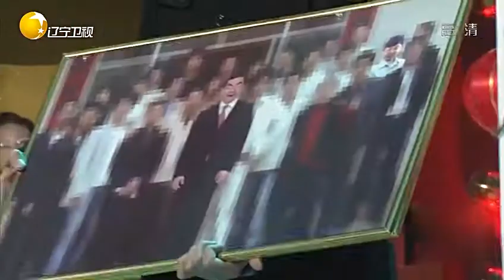小伙与明星合影全程马赛克，虚荣妻子就是要面子！